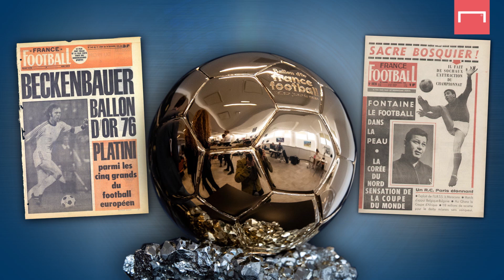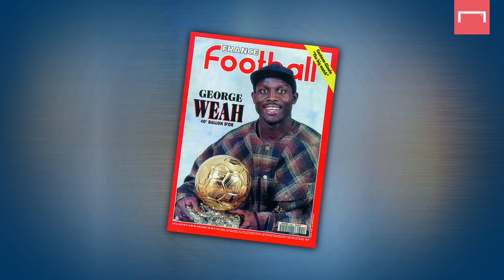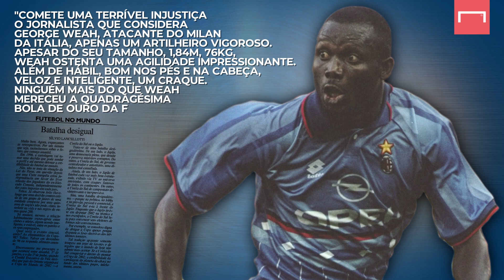George Weah: Quando a África conquistou a Bola de Ouro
A Bola de Ouro já tinha décadas de história quando passou a aceitar não-europeus. E o primeiro vencedor de fora foi um senhor craque. ⚽

George Weah é um dos grandes de PSG e Milan. Você conhece a trajetória do único africano a ser eleito melhor do mundo? 🌍

Gols, grandes jogadas e até a presidência da Libéria! Um ícone do futebol 🇱🇷